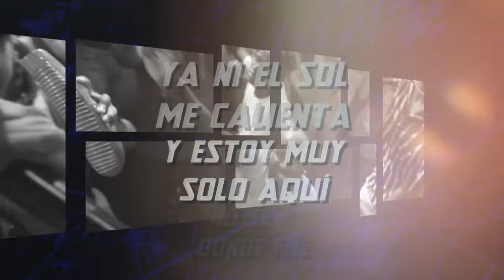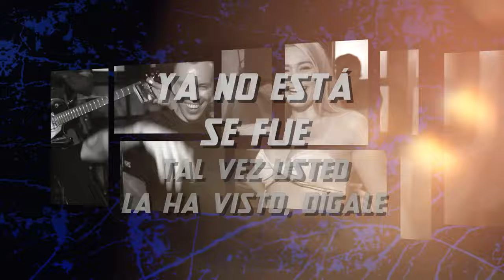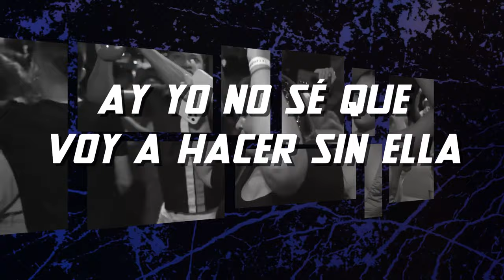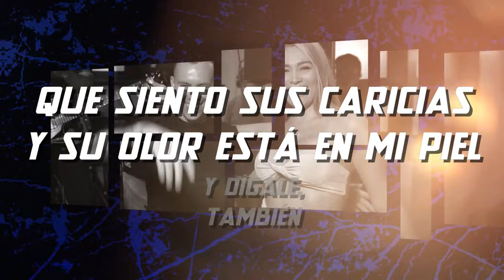Díganle - German Medina - Letra - Marlong Son Y Sabor 2022 (HQ)